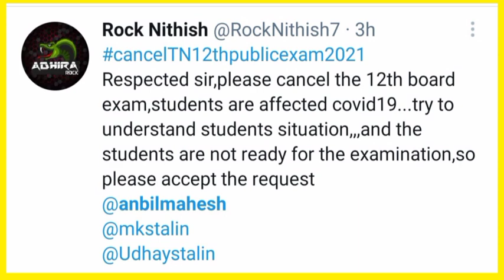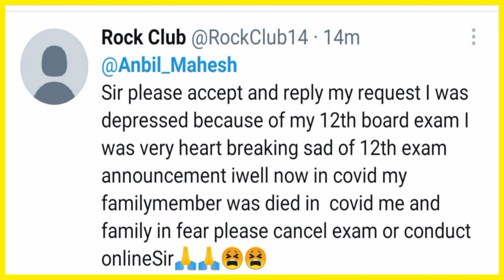12th Public exam Cancel பண்ணுங்க மாணவர்கள் கல்வி அமைச்சருக்கு ட்வீட்!|tn 12th Public exam today news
12th Public exam Cancel பண்ணுங்க மாணவர்கள் கல்வி அமைச்சருக்கு ட்வீட்!|tn 12th Public exam today news